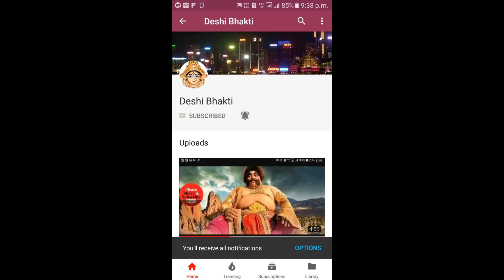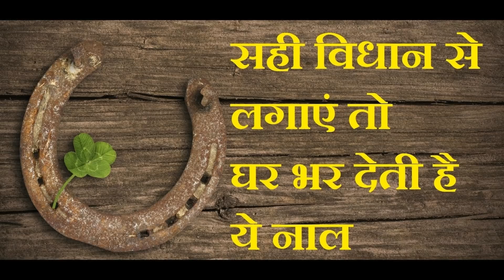KALE GHODE KI NAAL IS JAGAH RAKHE ITNA PAISA AAYEGA KI SAMHAL NHI PAOGE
DOSTO
AAP BHI DEKHIYE IS VIDEO KO OR KALE GHOKE KI NAAL KO GHAR ME RAKHIYE OR DEKHIYE CHAMATKAR.